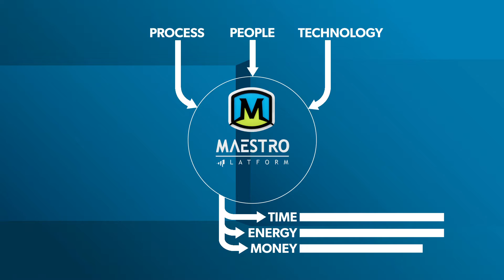Who is Maestro, Inc.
Maestro represents an entirely new class of business software. For years businesses have been using technology in an attempt to make life easier, more efficient and more profitable. Ultimately they come to a point where they have 5, 10, 15 or more platforms, software systems and utilities that are supposed to make their business run smoother, but instead makes up an unwieldy tech stack. Nothing talks to each other, they have umpteen different logins and with every new system they add comes another 3 to 5 hours of work each month.

The business owners unwittingly created a monster that needs to be fed time, energy and money that they and their staff just done have. Tech is no longer their friend. In fact, it never was. That’s where Maestro comes and creates harmony among people, process and technology to deliver the business back the time energy and money they so rightly deserve.